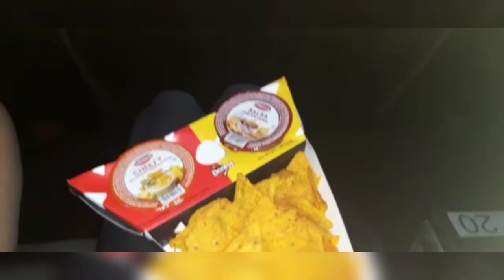PS -1.... Watching ponniyin Selvan .... Entertainment...Rs in kitchen